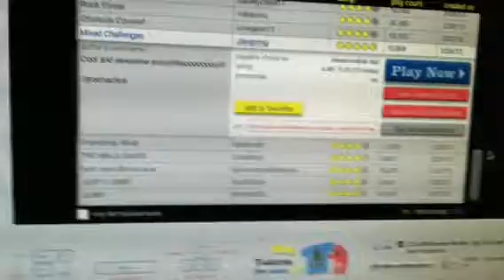Happy wheels 133